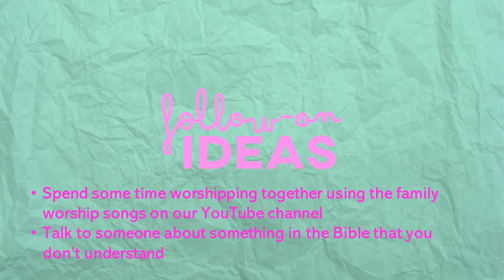Family Worship - 2 May 2021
The Family Worship service for Emmanuel Loughborough on Sunday 2nd May 2021.
Worship Songs Recorded by Emmanuel Loughborough Worship Team.